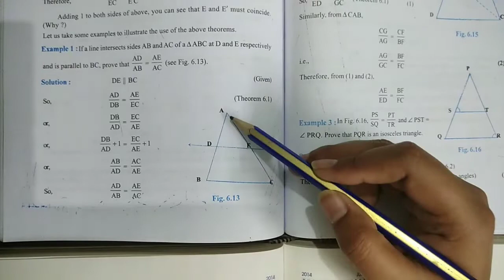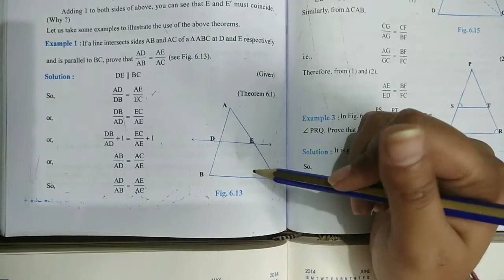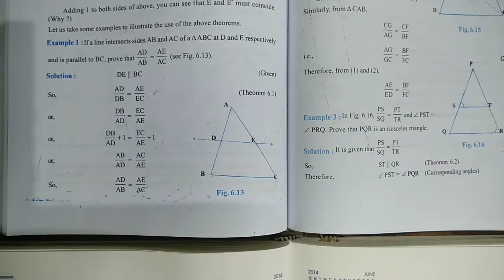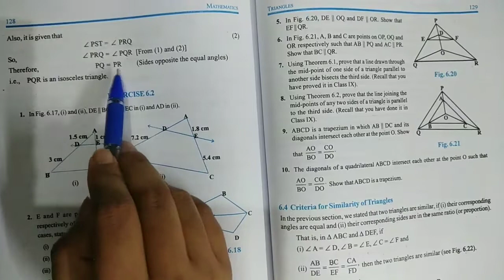Part-6 Examples based on theorem 6.1 & 6.2(part-2)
Theorem(6.1,6.2):-